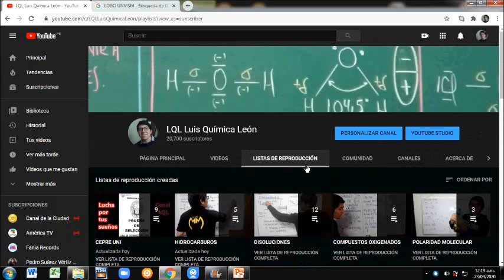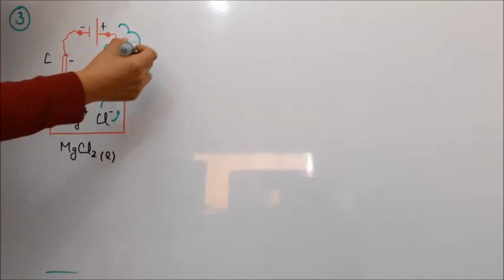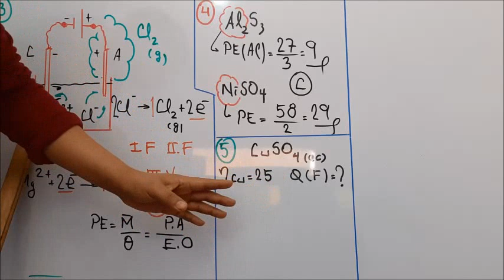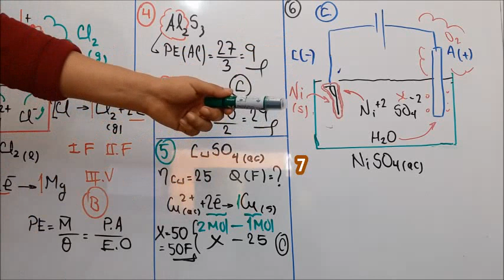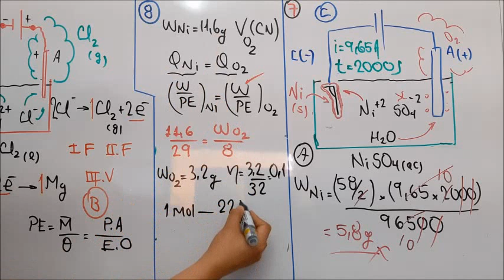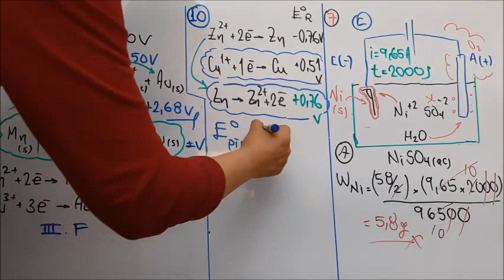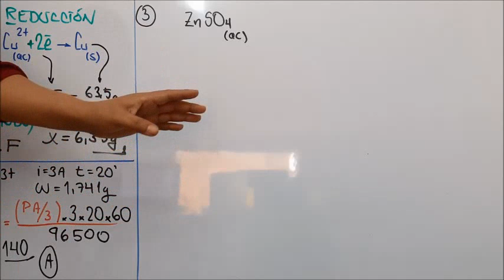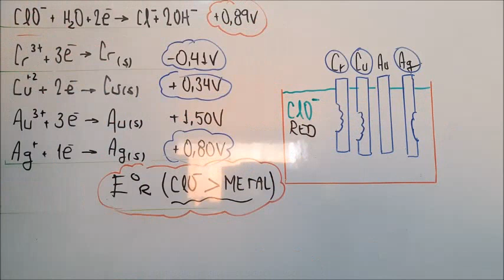QUÍMICA - PROBLEMAS ELECTROQUÍMICA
Les dejo la solución de la semana 12 de la pre San Marcos. Saludos amigos y amigas. Cuidense mucho.